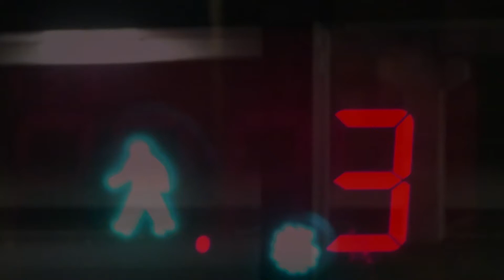[Teaser] Red Light!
Aye aye it’s a red light light! A new cover from UNIQUE will soon be released! Here is the video teaser. ;)